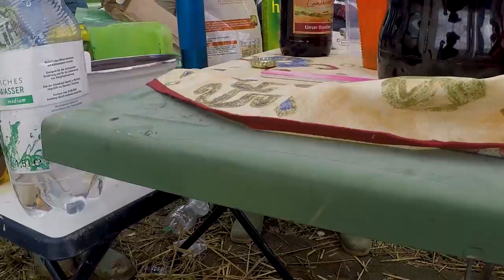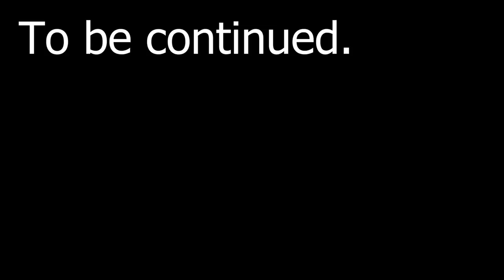TAUBERTAL FESTIVAL VLOG TAG 3 - Flunkyball & Billy Talent || Schruppert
Letzer Teil der Taubertal Vlogs... und ja, die Deichbrand Vlogs folgen trotzdem noch, wirklich! :D

Beliebte Videos!